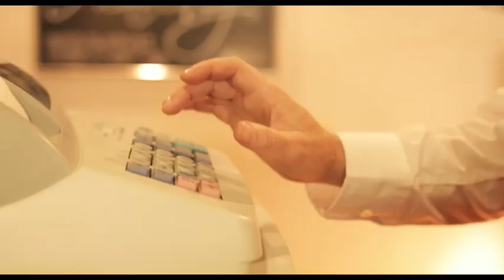LEAVING LIMBO - Teaser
The film is about a young woman on the brink of a bright future whose dreams are destroyed by a car wreck that leaves her in a coma for nineteen years. Her attempt to "fix shambles" at age 38 only leads to further heartbreak.
This is her wake-up call.
Filmed & edited by Bryan Koss